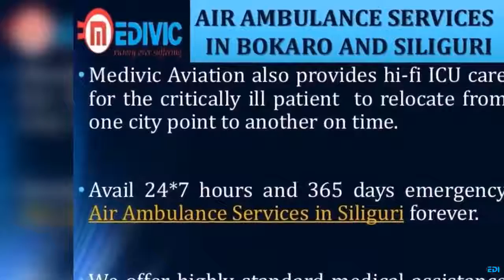Get Stupendous ICU Care Air Ambulance Services in Bokaro and Siliguri by Medivic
Now these days, Medivic Aviation renders the top-class Air Ambulance Services in Bokaro and Siliguri which provide the perfect ICU medical air ambulance facilities at a very low cost. We consider proper medical care that they deserve with a well expert medical team and specialist MD plus MBBS doctor who is always ready to do their best medical services during the shifting time.